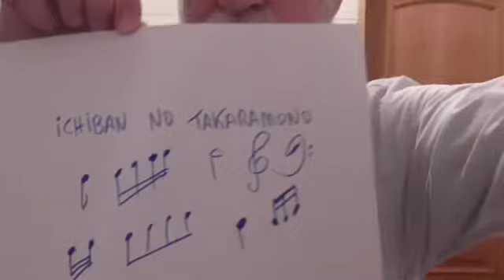ICHIBAN NO TAKARAMONO. Tuto de violín. Prof. Joaquín Blasco Pagán